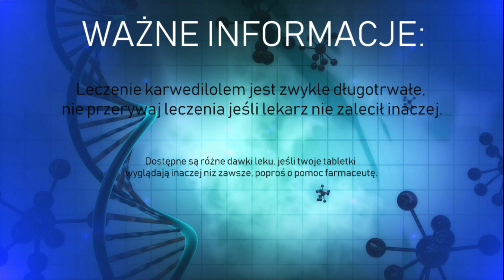Karwedilol: co trzeba wiedzieć.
Jest nieselektywnym antagonistą receptorów ß-adrenergicznych, dodatkowo blokuje receptory 1-adrenergiczne. Wskazaniami do stosowania leku są nadciśnienie tętnicze, stabilna dławica piersiowa oraz stabilna niewydolność serca.